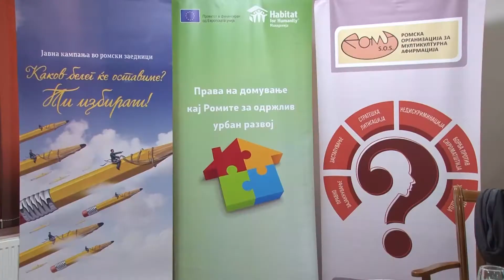Промоција на Почетната студија за домување на Ромите во Општина Прилеп